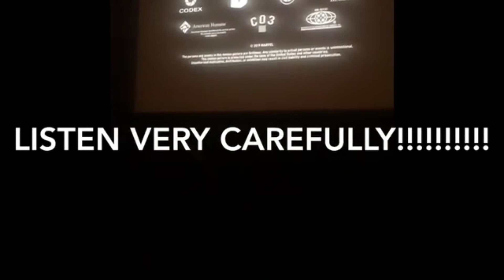WITNESSING THE ENDGAME !! | Avengers : Endgame | Spoiler movie review and discussion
Hey guys what's up , in this video I explain my thoughts on the endgame .

Warning : This video contains spoiler reagrding Marvel's avengers: endgame.

11 years , 22 movies . It's all been leading to this . An end of an era . End of the oath he started us all on . It's finally here endgame.

Marvel movies mean a lot to me . I still remember the night I was sick cause of a spider bite , I was thinking I would become spider Man . I couldn't sleep so ended up watching iron Man 2 all the night. One of the best memories of my childhood . I grew up on it and these characters mean a lot of me . So this holds a special place in my heart.

I went over all the plot points of this movie , breaking it down and explaining my thoughts on this masterpiece of a movie . My favorite movie of all time now probably . Watch the video to know more fruther down the line of my thoughts .All I can say that's it was amazing.

All the music and clips are used for the betterment of quality of the experience for the viewer . No profits we're made from this video .

Hope you guys enjoyed this video . Tell me down in the comments about the breakdown , what did I miss . What do you think about the video and what are your thoughts on the movie and the future of mcu and what you want me to do in the future for this channel . Like this video if you enjoyed it .

EXCELSIOR !

Bye bye 👋👋